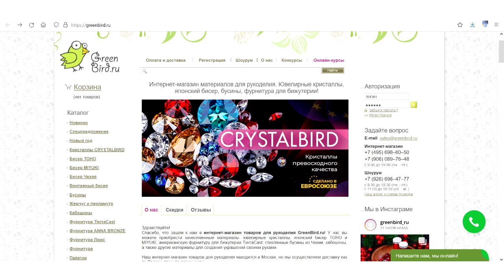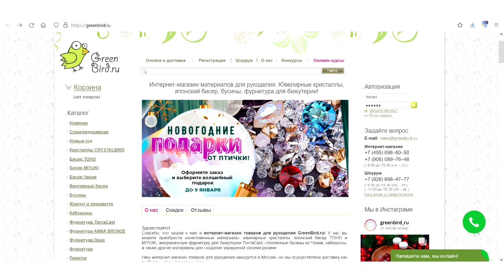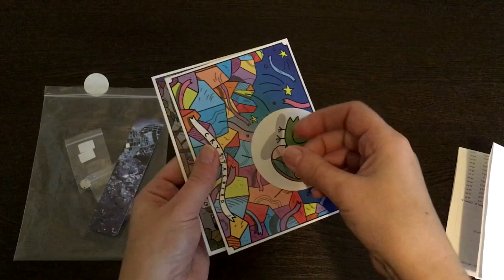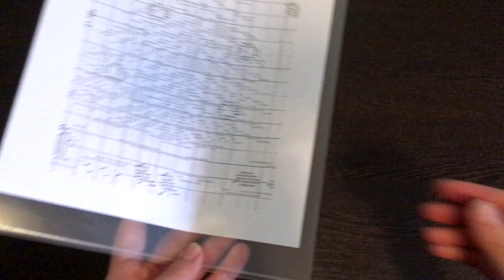#155. НОВОГОДНИЕ ПРИКЛЮЧЕНИЯ #2. Сверкание кристаллов на новогодней ёлочке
Второе видео цикла из 4 роликов о новогодних вышивках.
Вышивка "The bear & the tree" / Madame Chantilly / с заменами и пришивными элементами - кристаллами Сваровски